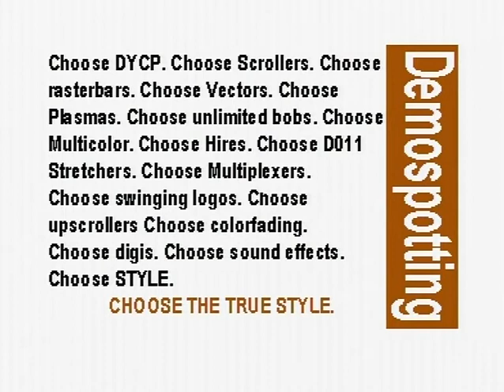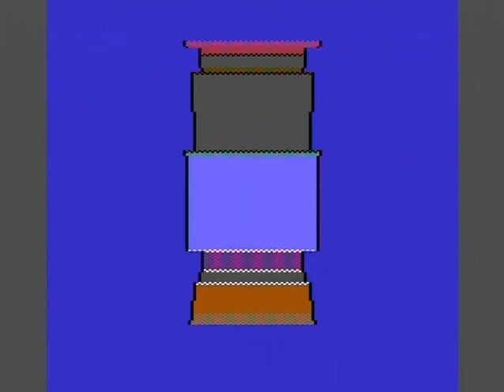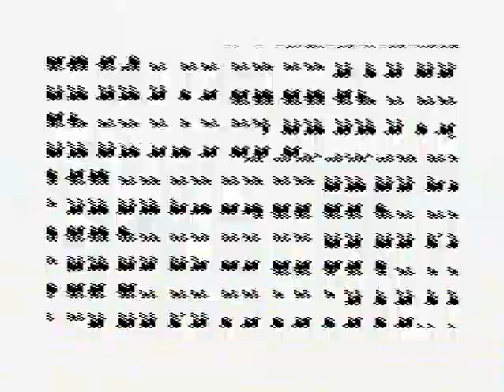HITMEN 2013 CROWD PLEASER (C64)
HITMEN: CROWD PLEASER (2013)

Code & Design: Groepaz
GFX: Cupid, Death, Groepaz

Digi-hardware:
- with 74ACT245-based bufferboard for maximum background noise removal